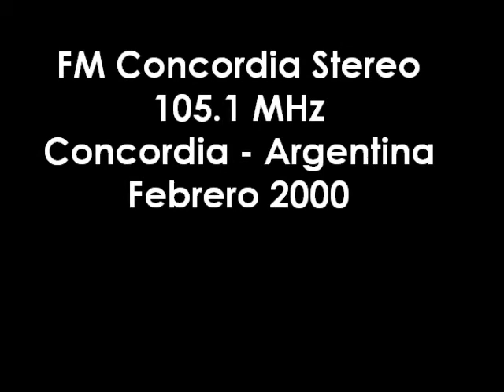FM Concordia Stereo - Concordia Argentina